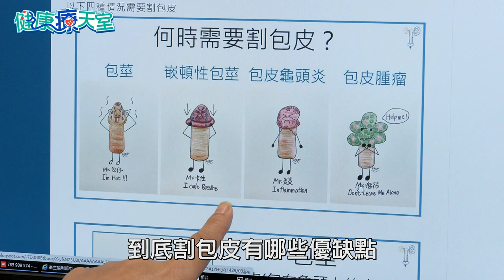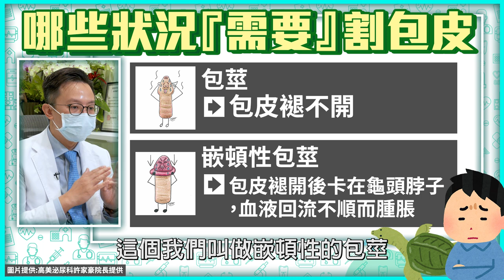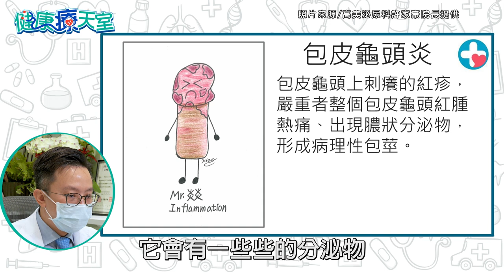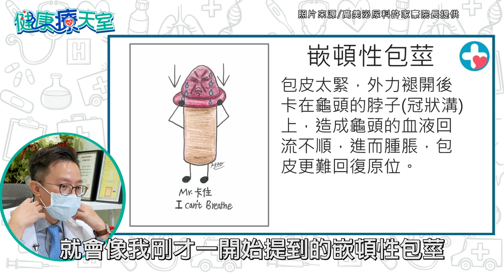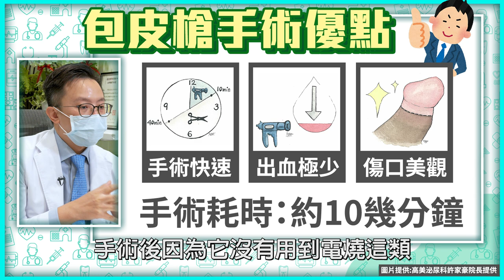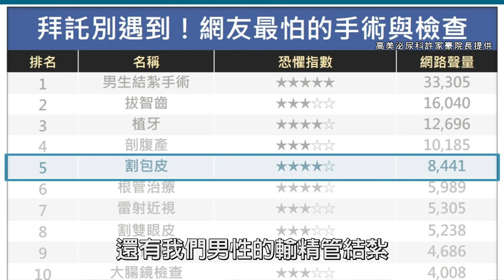【健康療天室】包皮反覆發炎、異味恐陰莖癌上身 醫破迷思警「4種GG」快手術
「割包皮」是男性最害怕的小手術第5名！但包皮容易藏污納垢，清潔不當恐引發感染，有人說割包皮在房事上能比較持久是真的嗎? 泌尿科許家豪醫師接受訪問時也幫大家破解迷思，並警告大家「4種GG」要盡快手術！